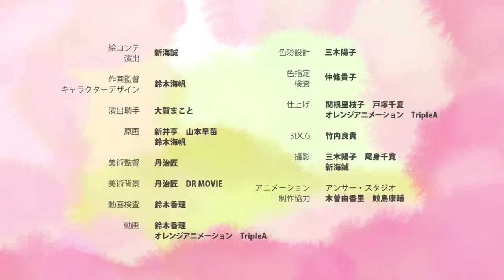Dareka no Manazashi 2013 720p AWT & RECANi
The story is set "slightly in the future" and revolves around Aya "Aachan" Okamura, a woman who has been working for two years and has begun living on her own for a job opportunity. With Aachan's mother working overseas as a doctor, Aachan's father is now living alone with the family's longtime pet cat Mii-san. One night, Aachan returns from a long day at work, and as she rests on her bed, she reminiscences about the times the family had together. She remembers the sadness she felt when her mom went overseas, and the solace she felt when her father brought home Mii-san to give her comfort. Then, she receives a phone call...